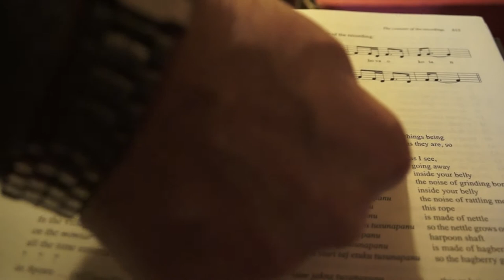„PIŁSUDSKI BRONISŁAW – ZESŁANIEC, ETNOGRAF, PATRIOTA” - reż. Waldemar Czechowski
Premiera filmu odbędzie się 8 listopada o godz. 21.55 na antenie TVP 1.

Koniec XIX w. Bronisław Piłsudski zostaje zesłany prze Rosjan na 15 lat najcięższej kolonii karnej na Sachalinie, za przygotowanie zamachu na cara Aleksandra III. Na wyspie śmierci – jak określił to miejsce Antoni Czechow, będąc pozbawiony wszelkich praw, staje się wybawcą rdzennych mieszkańców Sachalina i zdobywa ogromny szacunek rosyjskich agresorów. Do tego stopnia, że Rosjanie... budują mu pomnik.